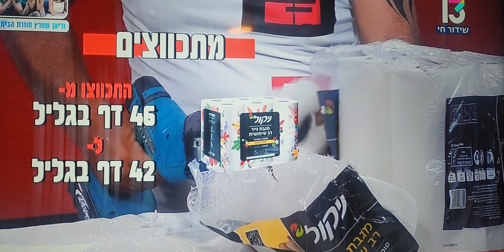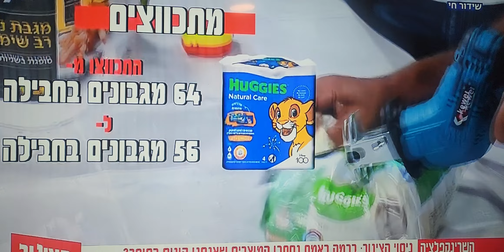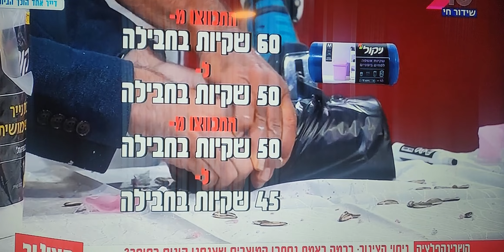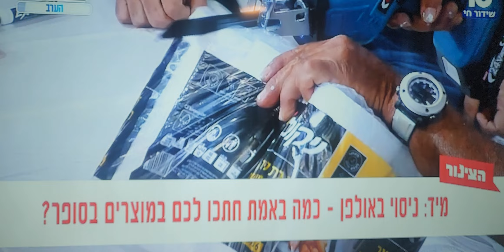צביעת אמבטיה ירושלים 050-6496875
חידוש וצביעת אמבטיה ירושלים